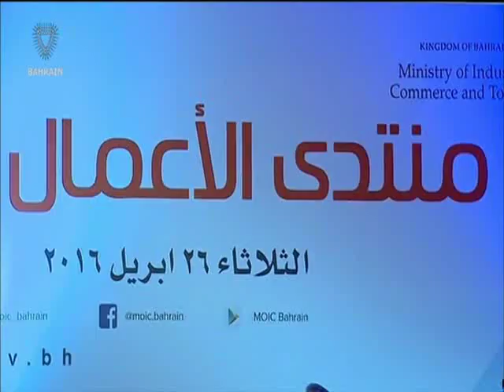البحرين : Bahrain English News Bulletins 2 27-04-2016